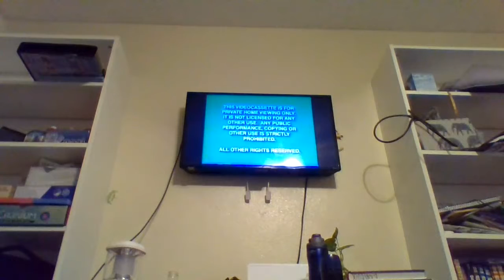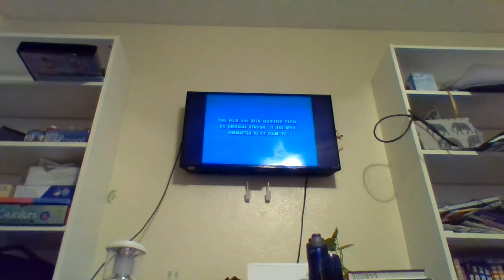VHS openings present: Flubber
Bugs bunny gets to pick the VHS which is Flubber. Also, i changed Mickey's voice, Mugman's here for the video and thats it. Please. I'm almost there.